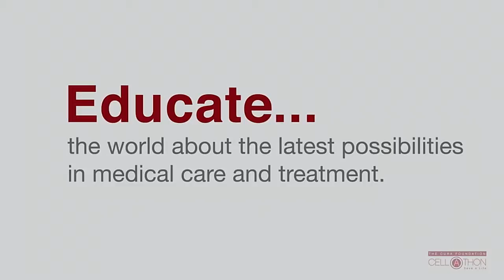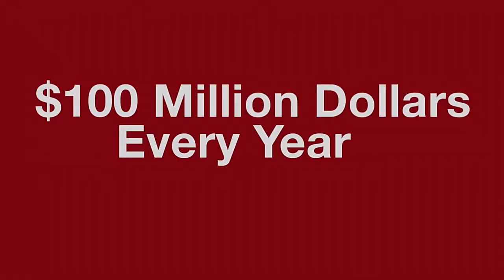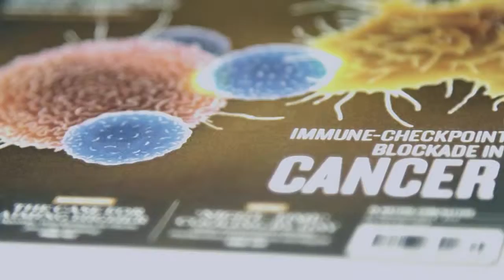Cellular Horizons Day 3 - 2016 Pontifical Key Philanthropy Award Presentation: Sean Parker & Closing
Cellular Horizons: How Science , Technology, Information and Communication Will Impact Society, Vatican City, April 28-30, 2016.

Day 3: Cellular Frontiers: Research, Regulation and Funding, April 30, 2016.

2016 Pontifical Key Philanthropy Award Presentation to Sean Parker, President, The Parker Foundation and Founder, The Parker Institute.

Followed by Closing Remarks by Robin L. Smith, MD, President, Stem for Life Foundation.